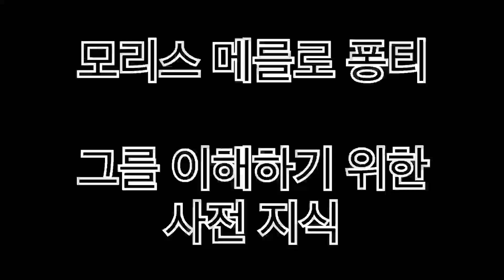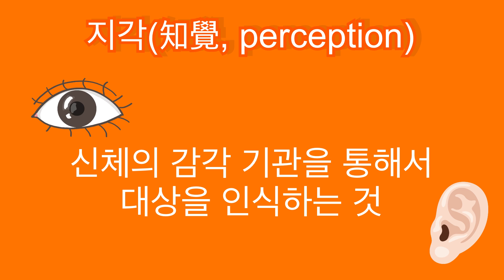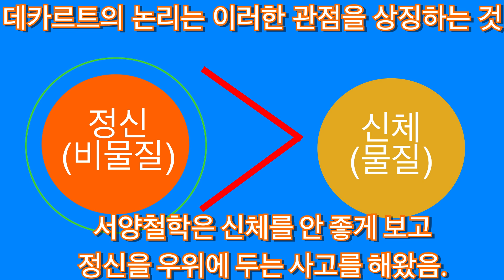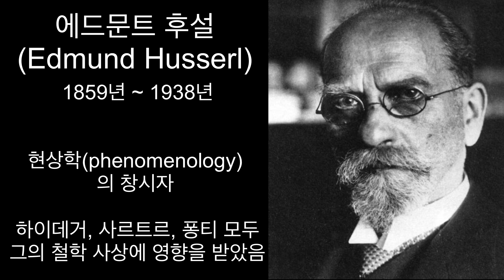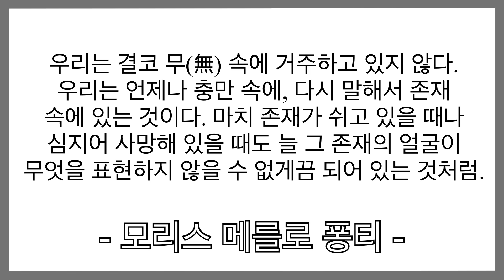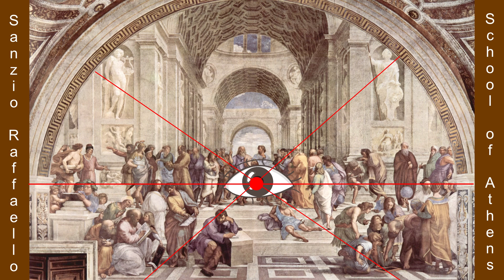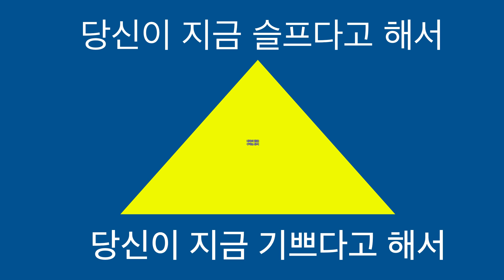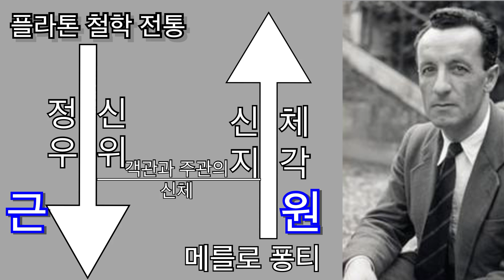메를로 퐁티 - 몸의 현상학, 쉽고 간결한 현대철학(지각의 현상학)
신체에 깃든 의식, 몸의 현상학을 펼쳐 보였던 모리스 메를로 퐁티.
이번 강의에서는 그의 철학 중 초기 내용을 쉽고 간결하게 정리하여 알아봅니다.
먼저 심신이원론에 대해 설명하고, 다음으로 현상학을 간략히 소개하며, 그 다음으로 퐁티 철학의 기본 특징을 설명하고 있어요.
많은 분들의 관심 바랍니다.